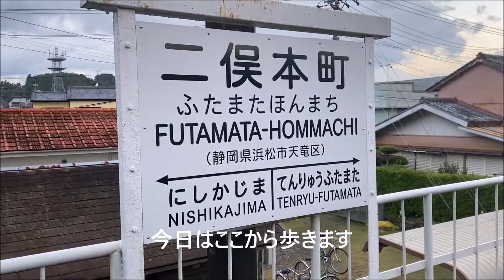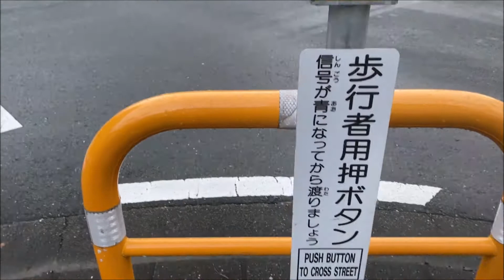【Hondaラッピング車両運行記念】二俣本町駅から本田宗一郎ものづくり伝承館まで歩いてみた【歩いてみた】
Honda Carsのラッピング車両が運行を開始したので、Honda創始者である本田宗一郎さんのものづくり伝承館まで最寄り駅ある二俣本町から歩いてみました。Honda Carsのラッピング車両に乗りに来た際にはぜひ併せて訪れてみるのが良いのではないかと思います。その際、本動画がお役に立てれば幸いです。

please thumbs up and sub!!